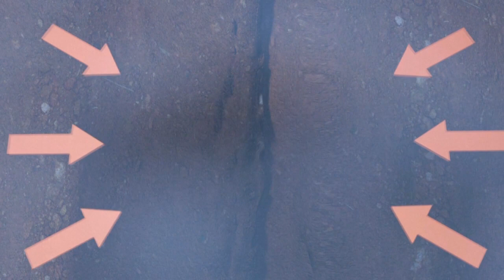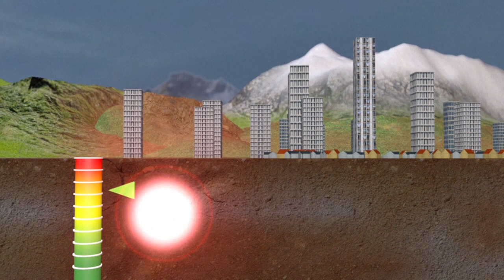Así se forma un terremoto (videografía)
La actividad sísmica se reparte a lo largo de las fallas (zonas de ruptura en la roca), en general cerca de las dorsales, las fronteras entre las placas tectónicas. Videografía sobre los terremotos.